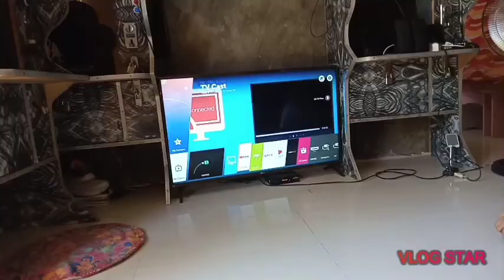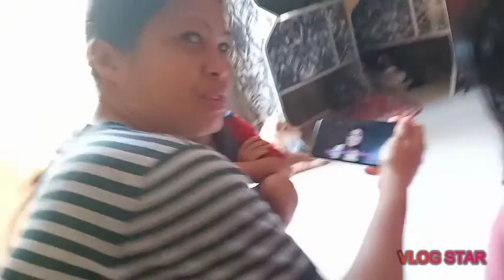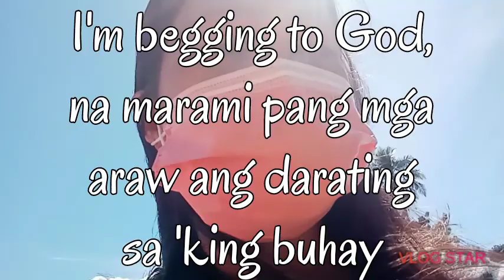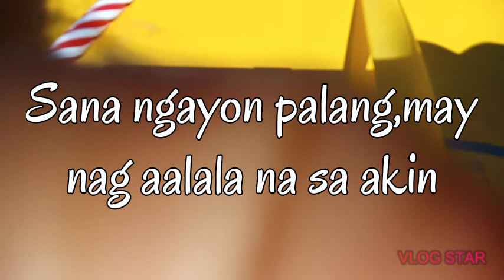Viewers ni Mayang namigay ng Cake at Surpresa/Alamin Ang Kanyang Mensahe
Ang Kabuuang Kaganapan Sa Kaarawan ni Mayang